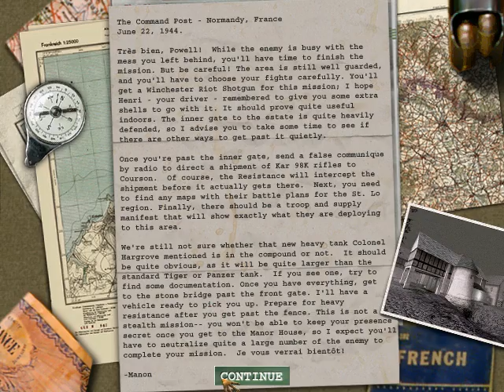Mission Failed! Medal of Honor The Command Post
Medal of Honor: Allied Assault is a 2002 first-person shooter video game developed by 2015, Inc. It was published by EA Games and officially released for Microsoft Windows on January 22, 2002 in North America and on February 15, 2002 in Europe. Aspyr published the Mac OS X version released in August 2002. An incomplete Linux version was also released in 2004.
Allied Assault is the third game in the Medal of Honor series. It is the first game in the series for Microsoft Windows, and the only game in the series with expansion packs. The game uses the id Tech 3 engine, with modifications from Heavy Metal: F.A.K.K., to simulate infantry combat in the European and North African theaters during World War II. In the spring of 2014, GameSpy announced the shutdown of their master servers, which were responsible for MoH:AA's in-game server browser.

Medal of Honor: Allied Assault (рус. Медаль за Отвагу: Второй Фронт) — компьютерная игра жанра трёхмерный шутер от первого лица, разработанная американской компанией 2015, Inc. и изданная компанией EA. Игра является третьей в серии Medal of Honor и первой, вышедшей на PC.
Игра повествует о событиях Второй мировой войны.

《메달 오브 아너: 얼라이드 어썰트》(Medal of Honor: Allied Assault)는 2015 Inc.와 EA 로스앤젤레스가 공동으로 제작한 메달 오브 아너 시리즈 세 번째 작품이다.

Medal of Honor: Allied Assault (MoHAA) es un videojuego de disparos en primera persona para PC desarrollado por la empresa 2015, Inc. y creado por Steven Spielberg. Es la tercera parte de la serie Medal of Honor. El juego, que usa el motor gráfico de Quake III Arena con algunas modificaciones, simula algunos de los combates más trascendentales de la campaña estadounidense durante la Invasión de Europa y el norte de África en la Segunda Guerra Mundial. Últimamente se hizo muy famoso su modo Online.

荣誉勋章：联合袭击（Medal of Honor: Allied Assault）是一款由斯蒂芬·斯皮尔伯格创建、2015公司开发的第一人称射击类型电脑游戏。游戏的引擎是一个修改过的雷神之锤III引擎，模拟了第二次世界大战时欧洲的战斗。联合袭击是榮譽勳章系列游戏的第一个针对微软的Windows操作系统发布的游戏。
游戏中玩家要扮演美军巡逻骑兵团的一名上尉麦克·鲍威尔（英語:Mike Powell）。单人游戏的任务包含突袭納粹德国位于阿尔及利亚和挪威的基地、开始于盟軍西欧登陆日的奥马哈之战以及在法国敌后进行渗透和破坏，以及在納粹德國邊境線齊格菲戰線叢林狙擊戰和傷痛要塞毒氣爆炸戰。原版本游戏的奥马哈之战经常被用来和斯皮尔伯格在1998年制作的电影《拯救大兵瑞恩》来对比。
联合袭击再后来又发行了自己的豪华版，包含突击部队模式、两个战术指导和联合袭击的原聲帶以及后续版本荣誉勋章：太平洋突袭的预告。

Medal of Honor: Allied Assault è uno sparatutto in prima persona sviluppato dai 2015 studios e distribuito da Electronic Arts ed è stato il primo gioco della serie Medal of Honor sviluppato per Windows e per il quale è stato fatto il porting per Linux.
Per il gioco sono disponibili anche due espansioni Medal of Honor: Spearhead e Medal of Honor: Breakthrough: la prima aggiunge altre 3 missioni, ambientate nelle Ardenne e a Berlino prima dell'avanzata dell'armata rossa, la seconda invece aggiunge missioni ambientate durante l'offensiva americana nel Nord-Africa e il successivo sbarco in Italia.
Il protagonista del gioco è il tenente Mike Powell, che lavora per l'OSS ed è ambientato durante la campagna americana in Europa dai giorni del D-day fino all'offensiva delle Ardenne.

Medal of Honor: Allied Assault (wymowa /ˈmedᵊl əv ˈɒnəʳ ˈælaɪd əˈsɔːlt/, w skrócie MoH:AA) – gra komputerowa z gatunku first-person shooter osadzona w realiach II wojny światowej, wyprodukowana przez amerykańskie studio 2015, Inc. i wydana przez Electronic Arts na komputery osobiste. Jej światowa premiera odbyła się w Stanach Zjednoczonych 22 stycznia 2002 roku, natomiast w Polsce – 15 lutego 2002 roku. Jest to pierwsza część serii gier komputerowych Medal of Honor wydana na komputery osobiste.

Medal of Honor: Allied Assault je v pořadí třetí hrou ze série akčních videoher Medal of Honor. Hra byla vyvinuta společností 2015, Inc. a vydala ji společnost Electronic Arts 22. ledna 2002. Titul je založen na modifikovaném herním enginu hry Quake III: Arena. Hra byla prvním titulem ze série vydanou pro osobní počítače a jediným titulem, který byl portován také na platformu Linux.
Později byly vydány dva přídavky, Spearhead a Breakthrough.
Příběh hry byl zasazen do období druhé světové války zachytávající boj pěchoty na bojištích v Severní Africe a Evropě, ve kterých hráč představuje poručíka Mikeho Powella.

『メダル・オブ・オナー アライドアサルト』(Medal of Honor: Allied Assault、略称MOHAA) は、第二次世界大戦のヨーロッパ戦線や北アフリカ戦線を舞台としたファーストパーソン・シューティングゲーム (FPS)。PC版シリーズでは第1作目、シリーズ累計では第3作目（前作と前々作は国内未発売）。